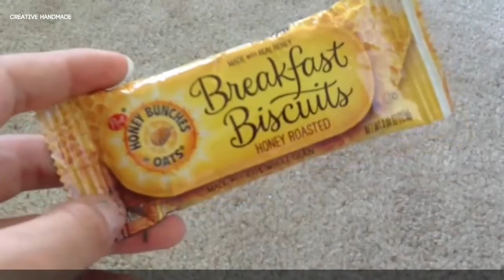Bộ sưu tập squishy handmade phần 5 | Creative Handmade